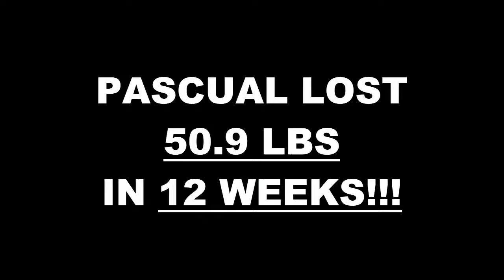Galerias MX Weight Loss Fitness 12 Week Challenge Results - Pascual G.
We will now check the result of Pascual's 12 week weight loss challenge!